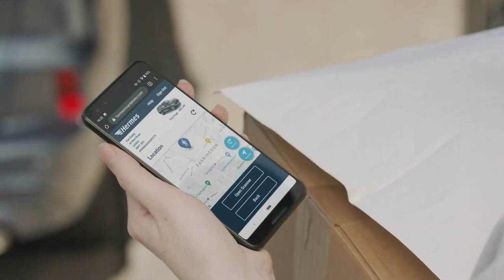Ford testa sistema de entrega de encomendas no veículo no Reino Unid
Ford testa sistema de entrega de encomendas no veículo no Reino Unido